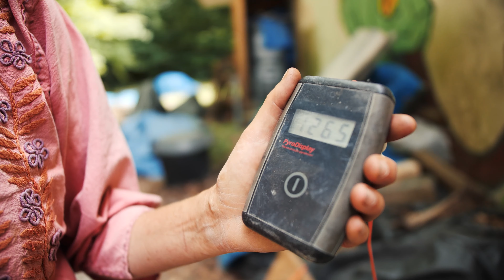Semaine Cuisson Phoenix/ Phoenix Kiln/ Wood Kiln au CPIFAC